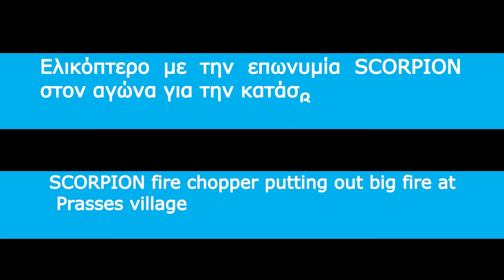Noisy Sky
Camera work-Montage: Irene. Filmed on location: up on the roof, Rethymno, Crete, Greece. August 21, 2011.
Σκηνοθεσία-Μοντάζ: Ειρήνη. Η λήψη έγινε στην ταράτσα, στο Ρέθυμνο, Κρήτης.
21 Αυγούστου 2011.